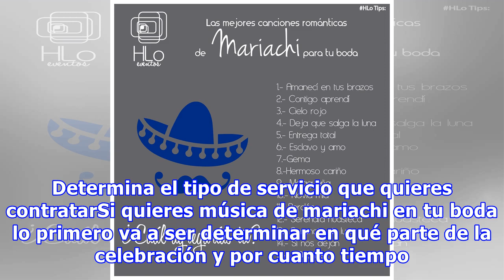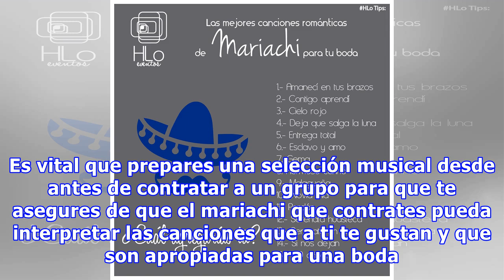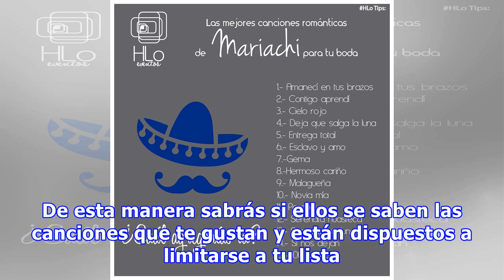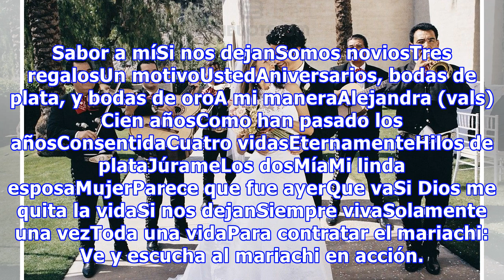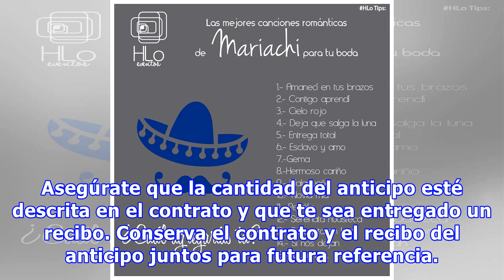Tips para contratar mariachi para tu boda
Sin lugar a dudas el mariachi es un elemento vital y súper importante en la tradición mexicana. Reconocido a nivel internacional como patrimonio cultural, el mariachi y su música son una de las joyas más brillantes de México. Definitivamente un infaltable en una boda temática mexicana. Pero… ¿sabes cómo contratarle, qué canciones pedirle, y cuáles son los detalles que no puedes pasar por alto. Det...